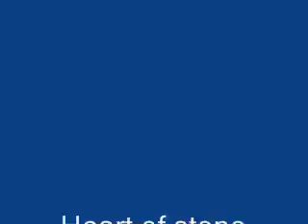Heart of stone by Dekka63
this is a song i wrote called heart of stone, the i did this wth a sore throat to see if i could sing, and it sems that a can, give me feedback plz